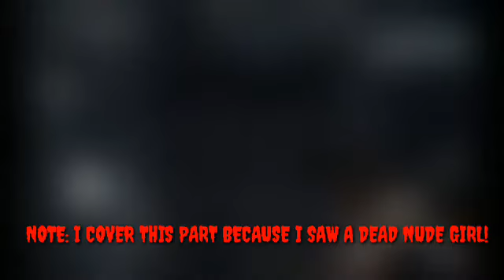1.I HEAR 2 CUSSING 2.I SEE A DEAD BODY IN THE TRUNK 3.I SEE TO MANY NUDE GIRLS|Horror Hospital Pt.2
Happy Halloween

Is not halloween yet!